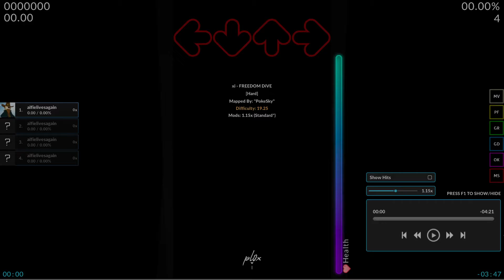[quaver] freedom dive 97.29% 1.15x FC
i am literally so close to getting the 2500 combo achievement bro